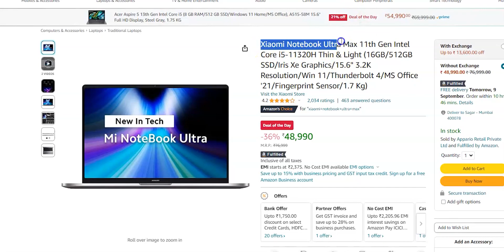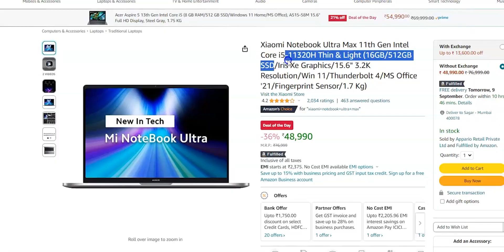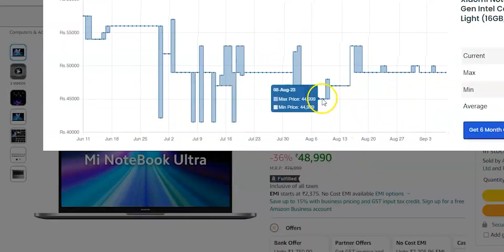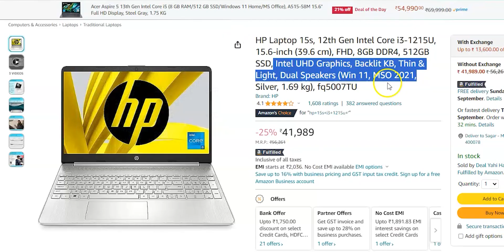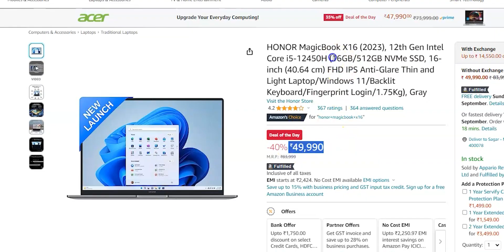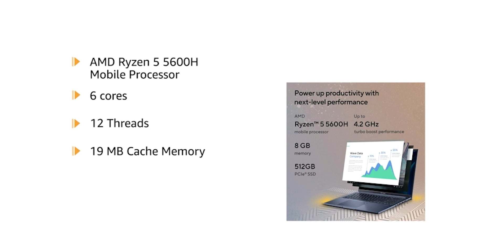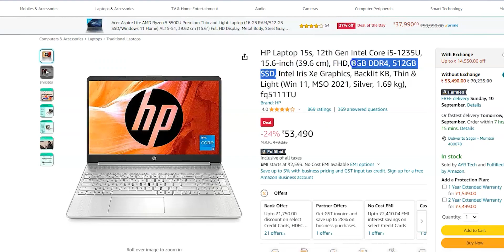[Powerful] Laptops to buy this BBD/GREAT INDIAN FESTIVAL ⚡₹40,000 - ₹50,000 🔥Best-selling Laptops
Ye kuch best options he jo app currently kharid sakte ho

Best Laptops from ₹40,000 to ₹50,000

Xiaomi Notebook Ultra Max

HP Laptop 15s (i3 12th gen)

Asus vivobook 15

Honor magicbook x16

ASUS [SmartChoice] Vivobook 16X

HP Laptop 15s,i5 12th Gen

40000 laptop
40000 laptop gaming
40000 laptops best
40000 laptop hp
40000 laptop dell

45000 laptop gaming
45000 laptops best
50000 laptop
50000 laptop gaming
50000 laptops best